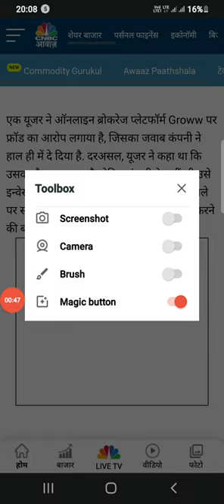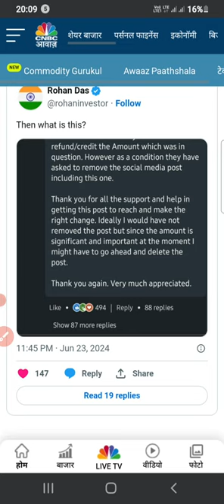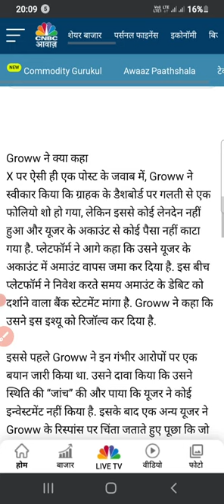GROWW एप्प फ्रॉड//सच क्या है// आपका पैसा Redeem hoga ya nhi?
groww is safe or not
groww is registered broker or not
एक यूजर ने ऑनलाइन ब्रोकरेज प्लेटफॉर्म Groww पर फ्रॉड का आरोप लगाया है, जिसका जवाब कंपनी ने हाल ही में दे दिया है. दरअसल, यूजर ने कहा था कि उसका पैसा कट गया है, लेकिन कंपनी ने कहीं भी उसे इन्वेस्ट नहीं किया है. इस बीच Groww ने इस मामले पर सफाई जारी करते हुए यूजर के पैसे को रिफंड करने की बात कही है.

हनेंद्र प्रताप सिंह नाम के एक यूजर ने सोशल मीडिया पोस्ट में आरोप लगाया कि Groww ऐप ने पैसे लेने के बावजूद म्यूचुअल फंड स्कीम में निवेश नहीं किया. इसके अलावा, उन्होंने कहा कि Groww ने एक गलत फोलियो नंबर बनाया, जो रियल में मौजूद नहीं था.

हनेंद्र ने बताया कि जब उनकी बहन ने इन्वेस्टमेंट को रीडीम करने की कोशिश की, तब उन्हें पता चला कि पैसे इन्वेस्ट नहीं किए गए हैं. उन्होंने इसके बाद कुछ स्क्रीनशॉट्स सोशल मीडिया पर शेयर किए, जिन्हें अब डिलीट कर दिया गया है. लेकिन अन्य एक्स (ट्विटर) यूजर उन स्क्रीनशॉट्स को शेयर कर रहे हैं.